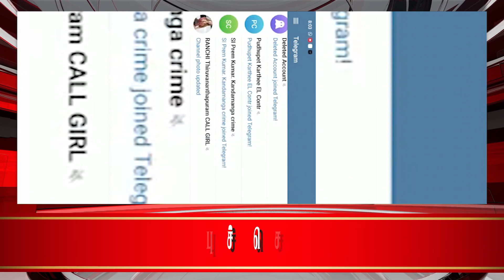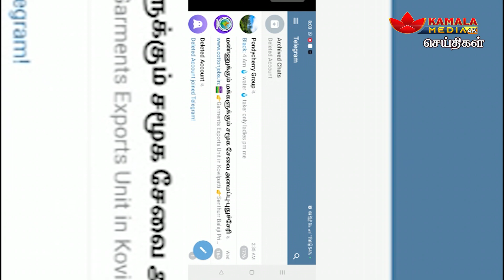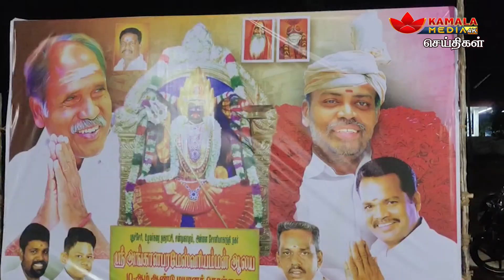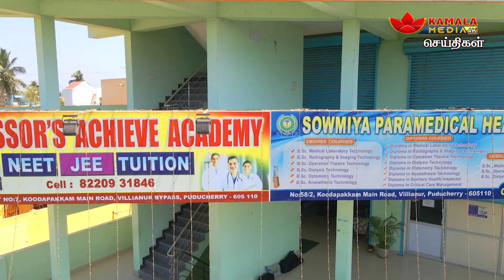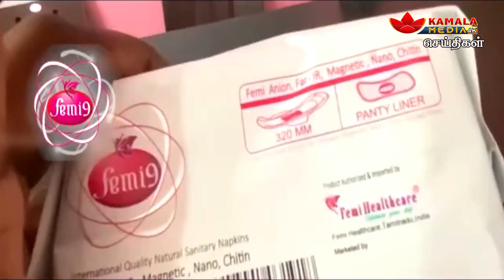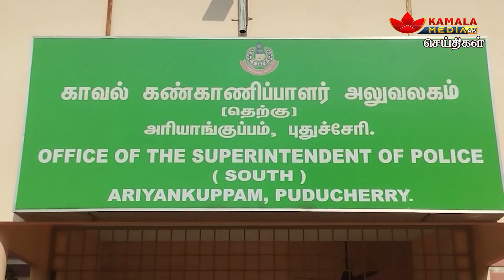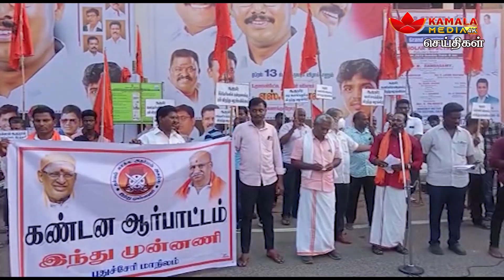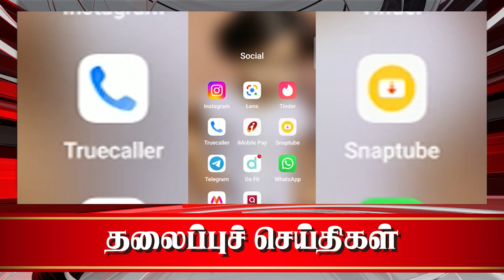கமலா மீடியா @ 8pm செய்திகள் | 20-04-2023 | Kamala Media News | Puducherry